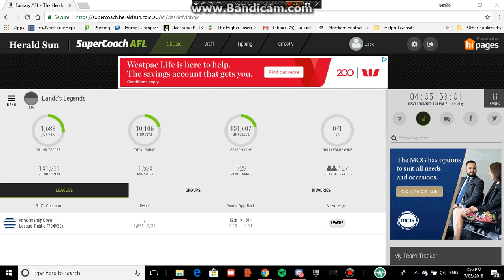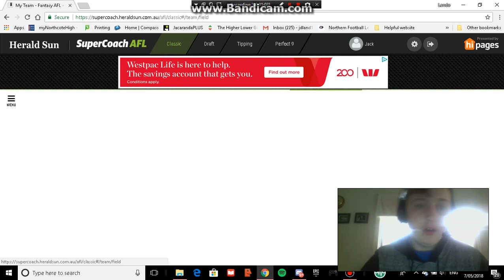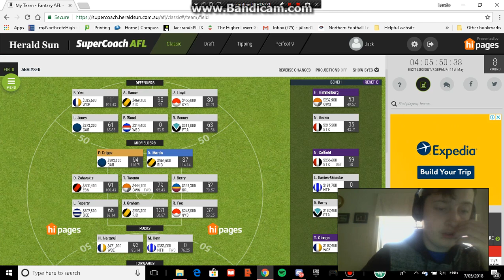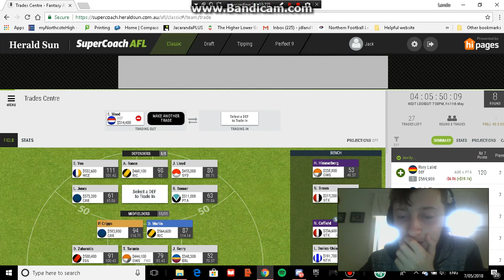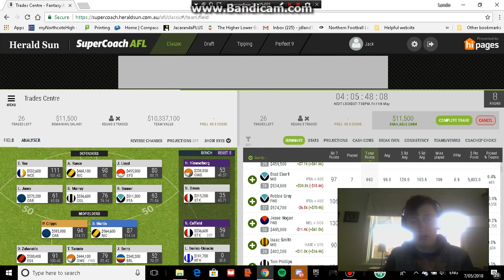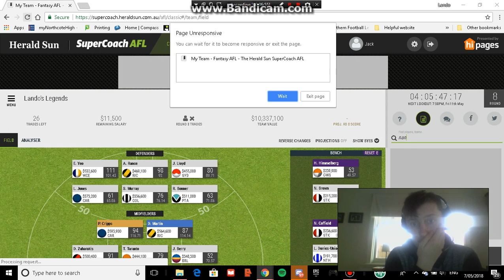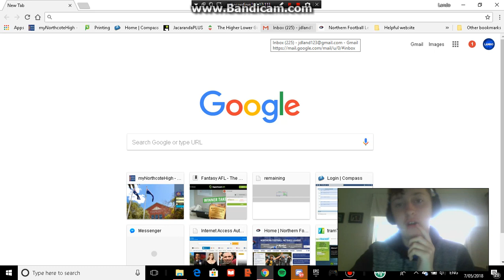AFL SuperCoach 2018 Round 7 Review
This is my AFL SuperCoach 2018 Round 7 Review! Please like if you enjoyed!
I play COD, GTA, Fortnite , FIFA, and more!
Vlog and Real life channel (Lando Life)
Watch me broadcast on ios! Shou: jdland123
PSN: LandoThird (New account because I lost ScaryClowns14)